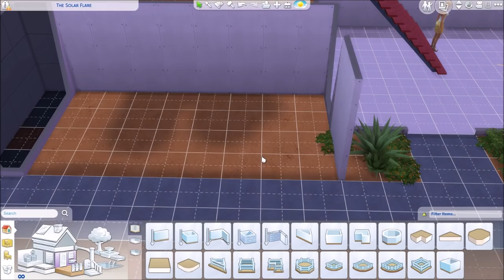The Sims 4[ปรับปรุง]จุดนัดพบหลากฤดู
Part ปรับปรุงแหล่งท่องเที่ยวของ The Sims 4 Build Mode
ปรับปรุงบาร์ที่เคยอึมครีมสู่แหล่งนัดพบแห่งใหม่
เพิ่มความเป็นธรรมชาติและจัดโซนพื้นที่ไม่มีประโยชน์ให้ดูดีขึ้น
*ต้องมีภาคหลัก

ขอบคุณทุกท่านที่ติดตามครับ